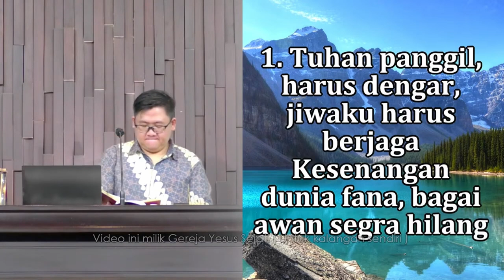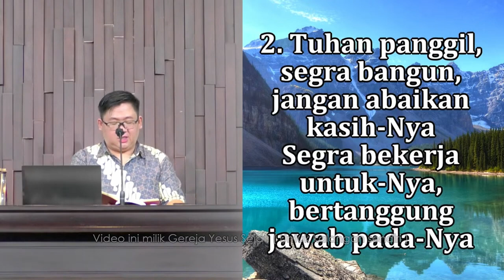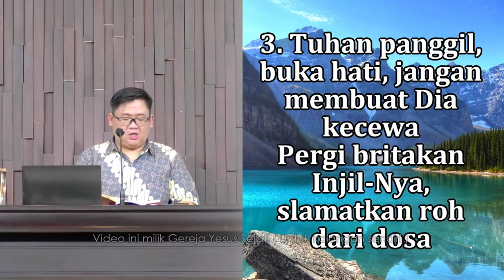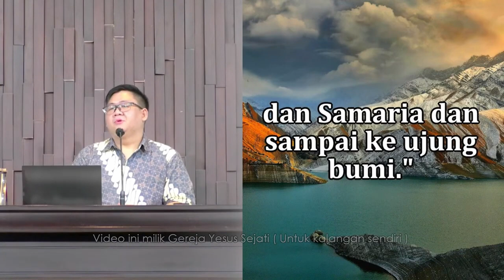Menjadi Penjala Manusia - Bagian 2 (Pdt. Filipus T.)